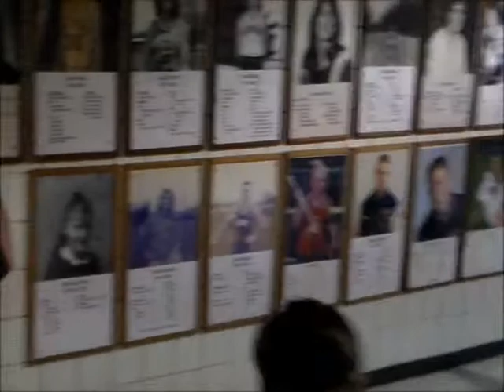A day in the life of an adventure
it is a day in the life of an adventure, what goes on in the day of an adventurer, it is action packed but not the best video ever.